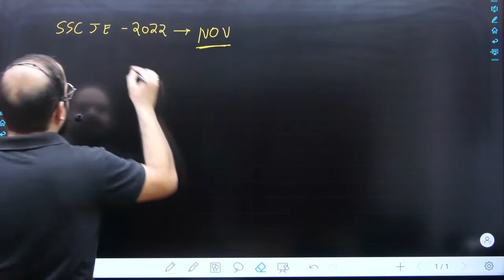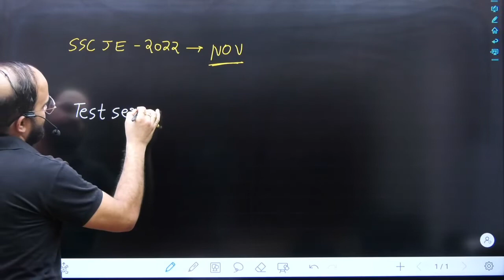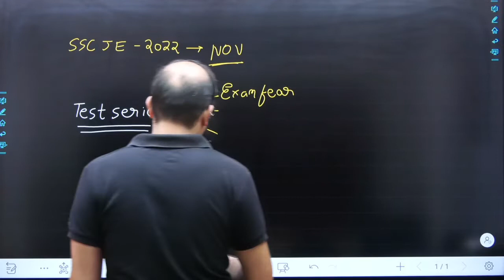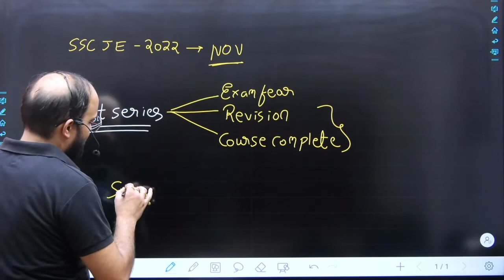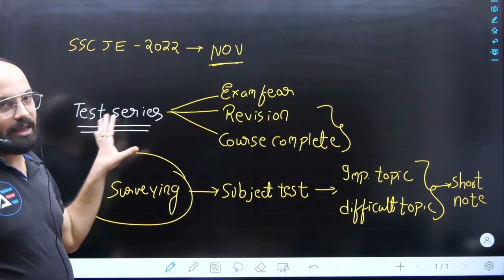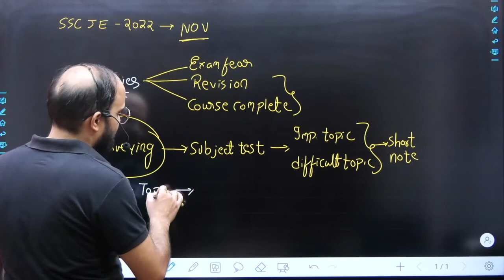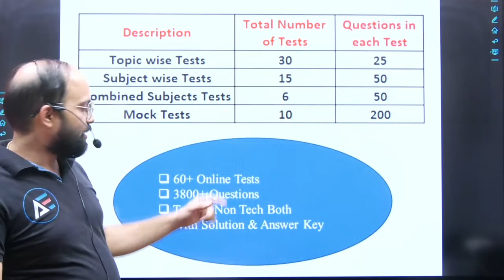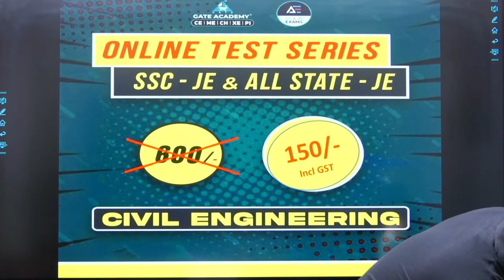SSC-JE Preparation main Test Series ka Role